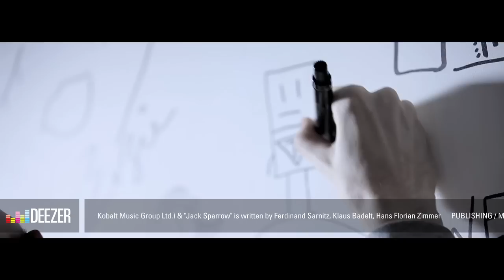Left Boy | Deezer Session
Ferdinand Sarnitz, AKA Left Boy visited our HQ for a very special Deezer Session. Check out the acoustic session of the multifaceted Austrian musician. Did you like it? Listen to Left Boy on Deezer

0:14 Security Check
2:14 Get It Right
5:24 Jack Sparrow

Deezer brings you some of the most exciting artists in music. Watch their exclusive acoustic sessions, interviews and challenges we have set up for them and see your favourite bands in a brand-new light.